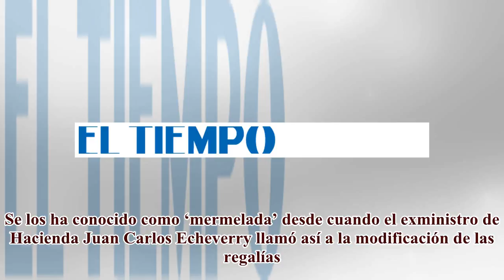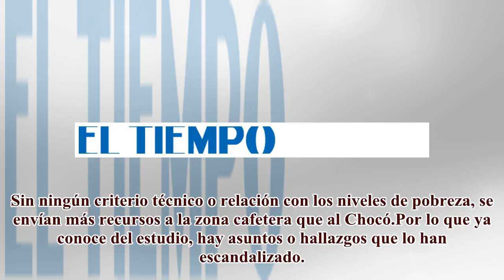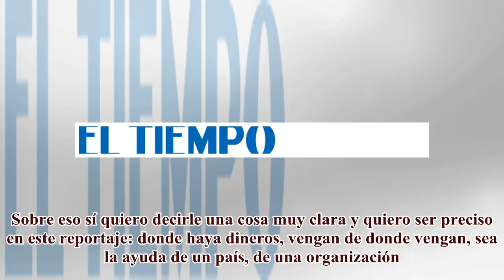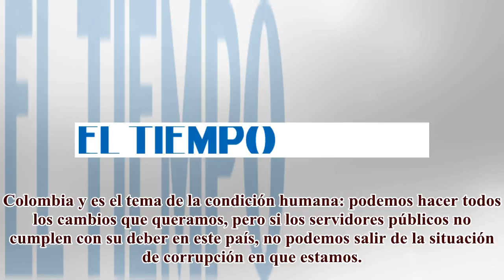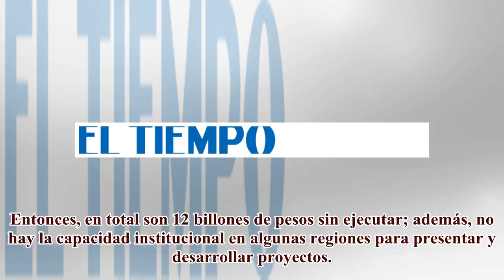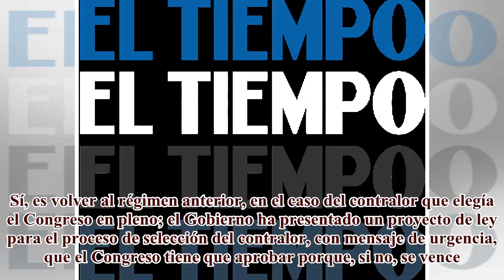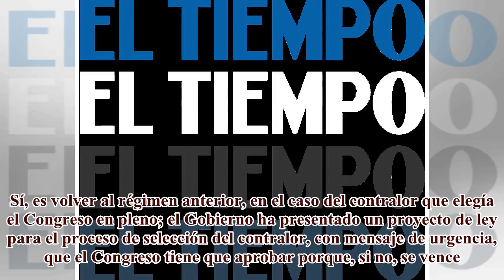'Contraloría imputará cargos en el caso Reficar': Edgardo Maya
El Contralor dijo además que no permitirá que se dilapide ni un solo peso de los fondos para la paz. El contralor ...